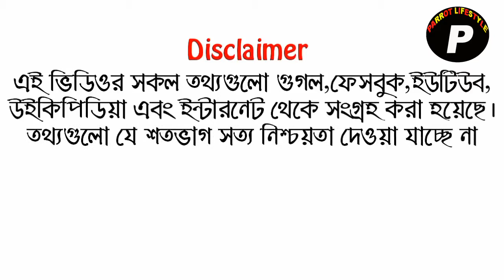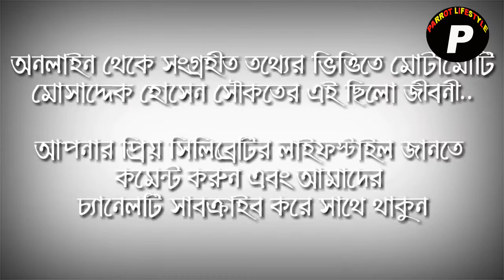Mosaddek Hossain Saikat Lifestyle (cars,wife,girlfriend,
Mosaddek Hossain Saikat (born 10 December 1995 in Mymensingh, Bangladesh) is a cricketer who has played first-class and List A cricket in Bangladesh since 2013. In 2014-15 he made 250 and 282 in consecutive first-class innings and passed 1000 first-class runs in his 10th match. In October 2015, in his 12th first-class match, he became the first Bangladeshi player to score three double-centuries. He made his Test debut in March 2017.
Hossain is a right-handed batsman and off-spin bowler. He played for Bangladesh in two ICC Under-19 World Cups: in Australia in 2012 and in Abu Dhabi in 2013-14. He captained Bangladesh Under-19 in a two-match series of four-day matches against Sri Lanka Under-19 in April 2013, scoring 107 in the first match and 74 in the second. He then captained the team again in a five-match series of limited-overs matches immediately afterwards, scoring more than 200 runs, including 98 in the third match which Bangladesh win by one wicket.[1] In England later that year, in a "superb all-round performance",[2] he scored 110 not out off 113 balls then took 3 for 38 off 10 overs in a 38-run victory over EnglandAt the age of 17 he made a century in his second List A match when he scored 100 for Abahani Limited against Prime Doleshwar Sporting Club in 2013-14.[4] He played one first-class match for Dhaka Division in 2013-14 and was selected to play for East Zone at the end of the season, when he took 3 for 65 and 4 for 33 against South Zone.[5] After the 2013-14 season Cricinfo named him as one of Bangladesh's most promising young players, noting that as a batsman he impressed "with his footwork against spin and ease against pace".[6]

He played for Barisal Division in the 2014-15 National Cricket League. Against Rangpur Division at Savar he scored 250 off 448 balls, adding 423 for the fifth wicket with Al-Amin.[7] His previous highest first-class score had been 13, and Al-Amin's was 64.[8] In his next innings a few days later on the neighbouring cricket ground, Hossain scored 282 off 309 balls.[9] Both matches were drawn. In the second innings of the last match of the season he scored 119 for South Zone in the Bangladesh Cricket League, taking him past 1000 for the season and his career.[10]

He began 2015-16 with 122 (including six sixes) and 40 for Barisal Division, top-scoring in each innings, and scoring the first century of the worldwide 2015-16 season.[11] In the next match he scored 200 not out (with seven sixes) and 61, again top-scoring in each innings. Both matches were drawn.[12] His 200 not out made him the first Bangladesh batsman to score three first-class double-centuries.[13]

He toured South Africa and Zimbabwe with Bangladesh A in October-November 2015. He was Bangladesh A's top-scorer in the two first-class matches, against Zimbabwe A, with 194 runs at 64.66.[14]

In October 2018, he was named in the squad for the Chittagong Vikings team, following the draft for the 2018–19 Bangladesh Premier League.[15] Under-19.[3]